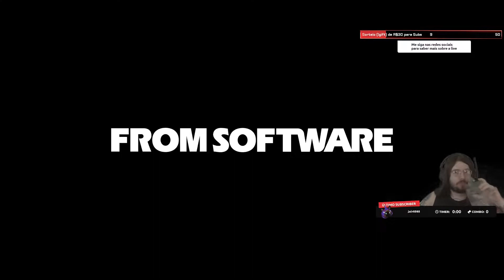Matando o maior dragão do jogo e explorando o esgoto! ELDEN RING #18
Salve gurizada!

↪ Canal de LoL no youtube: Daniel Marcon